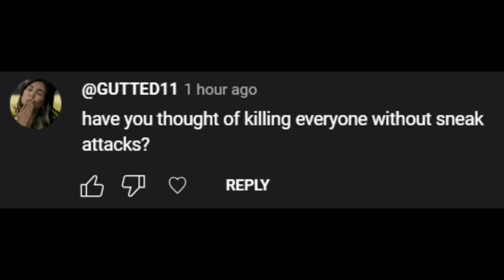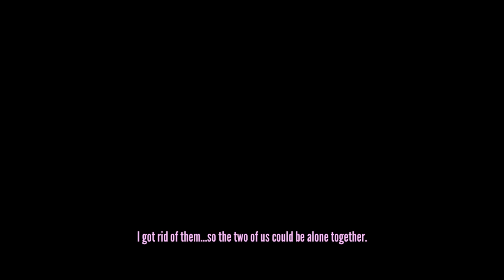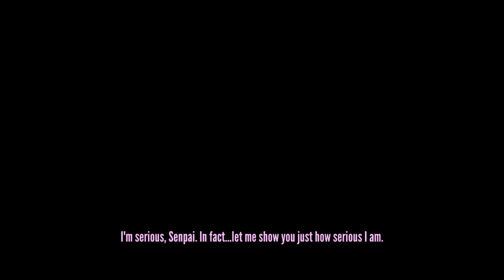Killing Everyone WITHOUT Stealth Attacks | Yandere Simulator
the thumbnail may be a little messy, but it was my favorite out of all the takes